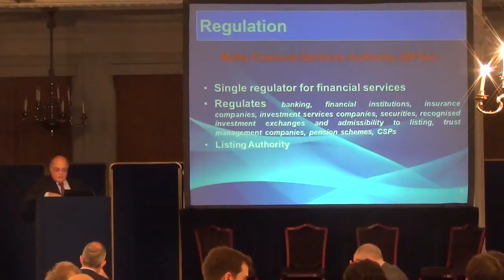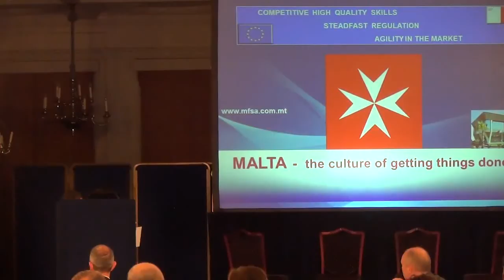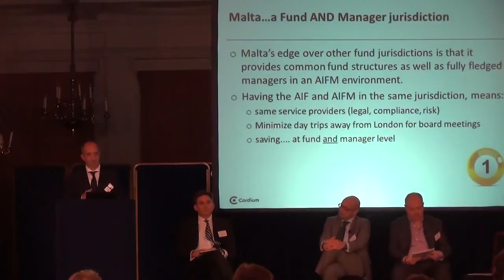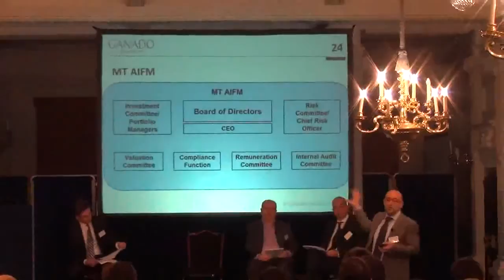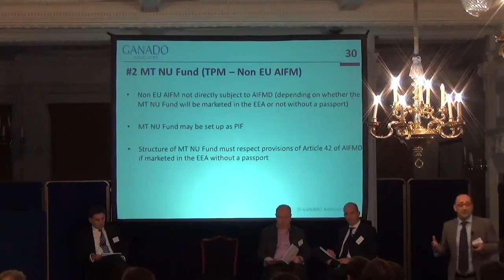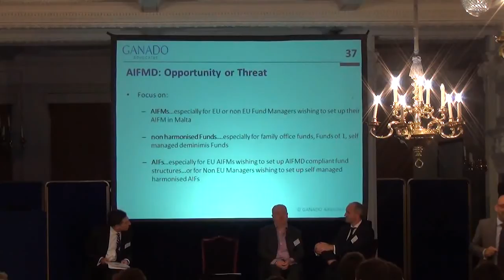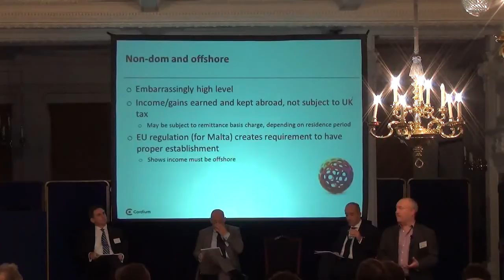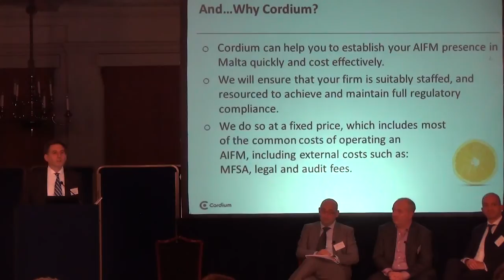Malta - what's the deal?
With more than 120 investment firms, 120 trusts and 70 fund managers established on the island in recent years, with an average annual 24% increase in the number of funds entering the jurisdiction, Malta has become an increasingly talked about jurisdiction, for both funds and managers.

Cordium expanded into Malta earlier this year, and now has a meaningful insight into the benefits of establishing a presence on this beautiful island. This seminar brought together some of the leading figures of the Maltese financial services industry, as well as other specialists, to explain why Malta represents an opportunity for fund managers and also to outline the general benefits of Malta-based businesses. We focused on the Maltese implementation of the AIFMD, as well as describing potential tax benefits.

Professor Joe Bannister, Chairman of the MFSA, opened the event with an overview of the MFSA and the Maltese government’s commitment to the growth of the Maltese financial services industry, as well as adding a description of Malta’s implementation of the AIFMD.

This was followed by a panel discussion, moderated by Joe Vittoria, CEO of Mirabella Malta, and also included:

-  Adam de Domenico, CEO, Cordium Malta
-  Laurence Parry, Tax Partner, Cordium UK
- Andre Zerafa, Partner, GANADO Advocates

The panel covered the following important topics:

- How difficult is it to have your own AIFM in Malta? Why would you want to have your AIFM anywhere other than the UK? What other activities (e.g. MiFID) can be conducted there?
- The AIFMD remuneration code – how can the use of a Maltese AIFM benefit managers who have over £1b in AuM, but who wish to continue working in the UK?
- The value of a Maltese-based AIFM for individuals who are non-domiciled for tax purposes in the UK, but who also wish to continue working in the UK